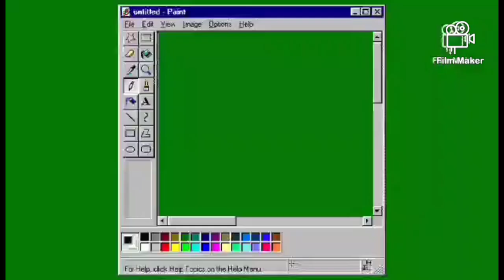" Pancit bato" lutuin natin at lagyan ng mga sangkap ng pagmamahal